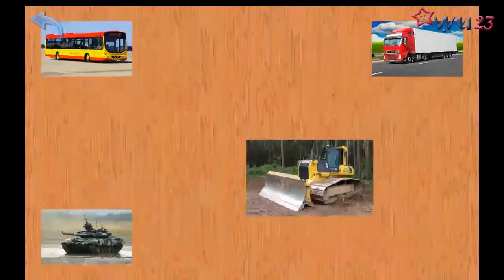Learn Vehicle name and sound for Children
Children educational apps to learn several vehicles names and sounds along with quiz to test children learning